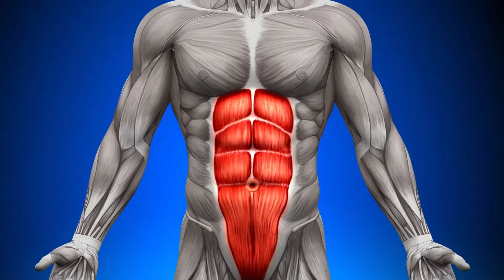ABS DE PIE | Reduce tu Cintura y Tonifica tu Abdomen - EJERCICIOS EN CASA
Quieres quemar esa grasa alrededor de tu estomago? Estas cansado de hacer abdominales todos los dias y no ver resultados?

Esta rutina de 12 minutos de pie te dara los resultados que buscas. Con tan solo 12 minutos tu cuerpo trabajara al maximo para atacar esas zonas del abdomen donde tienes la grasa acumulada. Sabias que al hacer abdominales de pie haces mas esfuerzon y eso es lo que ayuda a quemar grasa mas rapido.

Recuerda es muy importante la alimentacion en el proceso de reducir el abdomen. Toma mucha agua, come mas vegetales, reduce el azucar. Estos tips son clave para ver resultados mas rapido.